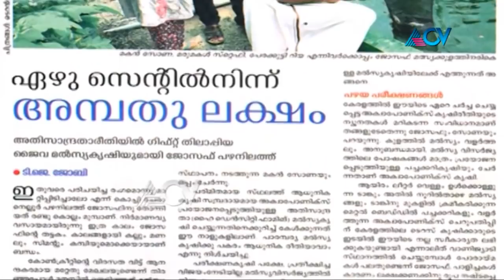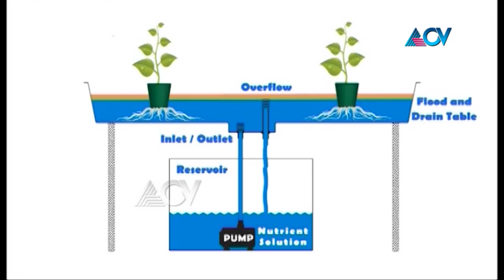HIGH DENSITY AQUA CULTURE TECHNIQUE KATHIRUM PATHIRUM PART-1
HIGH DENSITY AQUA CULTURE TECHNIQUE KATHIRUM PATHIRUM
AQUA POLICS FISH FARMING IN KERALA